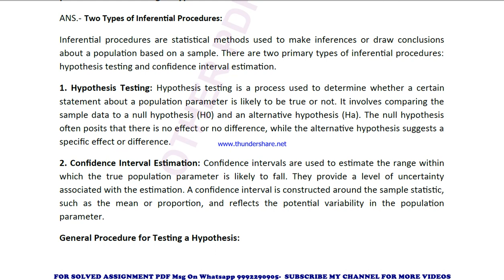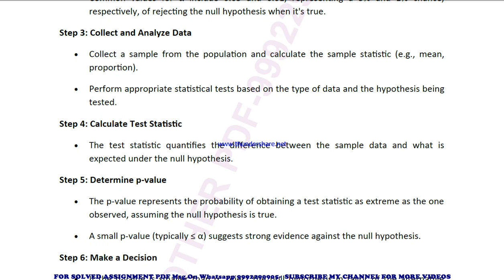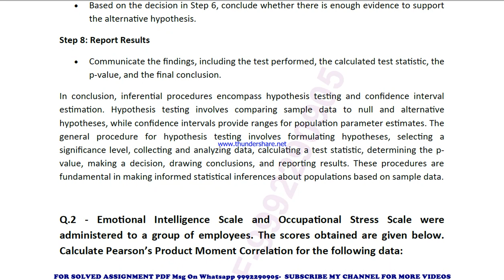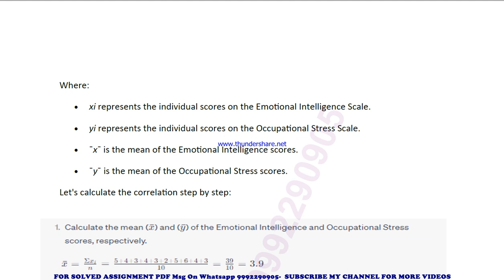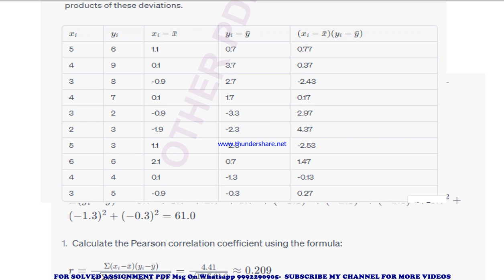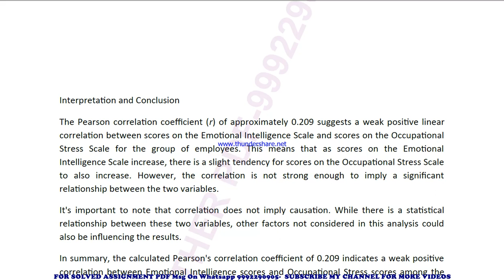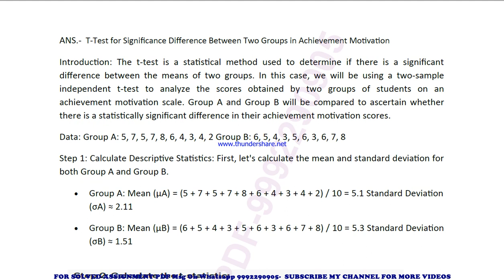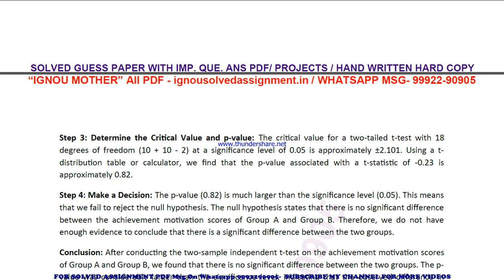bpc 004 solved assignment 2023-24 | bpc 4 solved assignment in english 2024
price-
bag-30rs

 ignou solved assignment bpc 4,
bpc 4 solved assignment in english,
 bpc 4 ignou assignment 2023-24,
  bpc 4 solved assignment 2023-24,
 ignou bpc 4 solved assignment free,
  solved assignment ignou 2023-24 bpc 4,
 solved assignment of bpc 4,
 bpc 4 ignou solved assignment kaise download kare,
 ignou solved assignment 2023-24 bpc 4,
bpc 004 solved assignment,
bpc 004 solved assignment 2023-24 in english,
bpc 004 solved assignment in english,
bpc 004 ignou assignment 2023-24 solved,
bpc 004 solved assignment 2023-24,
ignou bpc 004 solved assignment free,
bpc 004 solved assignment ignou 2023-24,
solved assignment ignou 2023-24 bpc 004,
bpc 4 solved assignment ignou exam preparation ignou exam
bpc 4 exam how to study for ignou,
exam bpc 4 exam preparation preparation for,
gnou exams bpc 4,
 ignou bpc 4 exam preparation,